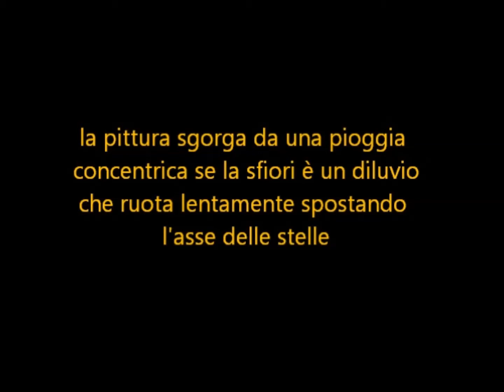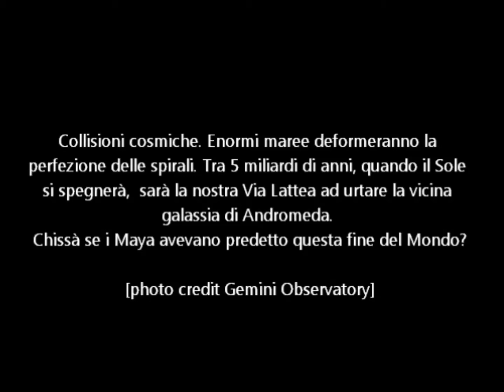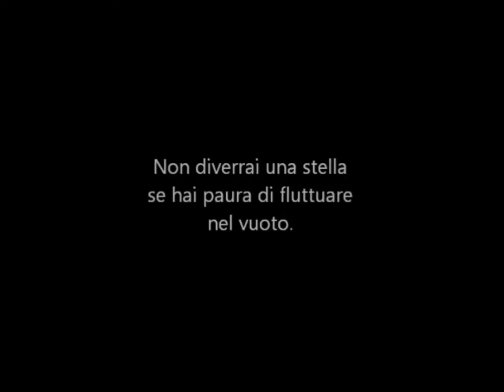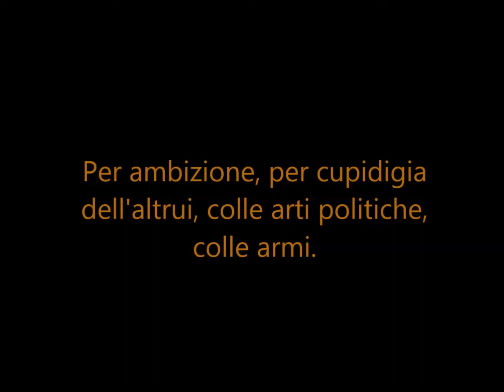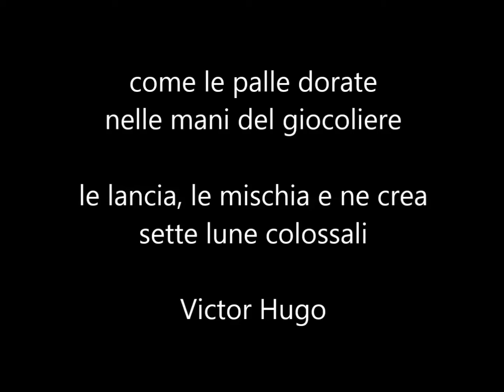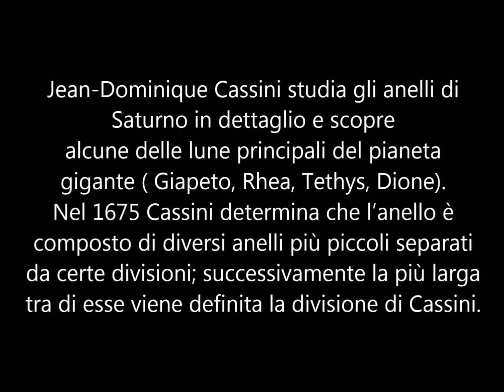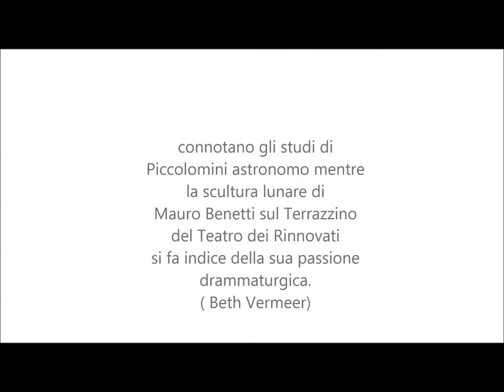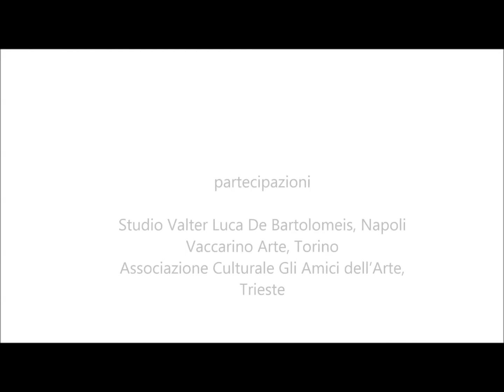Visioni incrociate tra astronomia, storia, arte e poesia. Un viaggio nello spazio con cinque soste.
Nel Cinquecento lo scambio attivo ed operativo tra varie realtà culturali, tra materie apparentemente opposte, tra le scienze e le arti, è stato un esercizio normale che nel presente non viene più eseguito con la stessa spontaneità come ai tempi dell'uomo “universale.” E' questa l'ottica in cui Design of the Universe concepisce e realizza progetti multi ed interdisciplinari  per promuovere questo confronto intrigante tra diversi settori di ricerca scientifica e umanistica, anche per ottimizzarne la sua comunicazione.

Dall'approccio a diverse discipline come la scienza dello spazio, l’astronomia, l’astrofisica, l’archeo-astronomia, la matematica, oppure le scienze naturali come la biologia, la botanica, la zoologia, sono nati, nel corso degli anni, dei progetti sorprendenti che secondo le regole del processo semiotico, sono stati completati da materie come l’architettura storica e contemporanea, il design e varie espressioni artistiche.
Ogni progetto inteso come unità di teoria e pratica, viene documentato dal suo momento iniziale fino alla sua realizzazione e interroga l’atteggiamento, il pensiero e le azioni dell’uomo nello spazio, nei confronti della natura e della vita in esso. Il nostro lavoro, anche se in scala minore, vuole essere un contributo al raggiungimento di un piano di coscienza superiore, il che implica un senso di responsabilità nei confronti dell'ambiente, e delle azioni più costruttive nella pratica di nuovi equilibri.

Oggi desideriamo presentare una serie di video progettati e realizzati alcuni anni fa che riguardano due case studies, due personaggi  poco conosciuti nel campo dell’astronomia, come  Alessandro Piccolomini e il tedesco Johann Nepomuk Krieger, le loro vite e la loro opera raccontate in maniera trasversale, inoltre due video in omaggio alla Luna con testi di Giacomo Leopardi e delle installazioni artistiche site specific di Mauro Benetti, Enzo Navarra, Lorenzo Mullon. I video nascono dalla collaborazione tra  scienziati, astrofisici e storici dell’astronomia ed artisti, poeti e musicisti e sintetizzano, ciascuno in modo originale, i contenuti dei progetti interdisciplinari ideati e curati da Elisabeth Vermeer per Design of the Universe.

In the Renaissance era the interactive and operative exchange between different cultural realities and apparently opposite domains, such as science and art, was a normal spiritual exercise that nowadays unfortunately is not practised with the same spontaneity like in the period of Humanism and universal education. With these premises, Design of the Universe, has been engaged in the conception and in the production of interdisciplinary projects since 2012 in order to trigger the dialogue between science and arts and to optimise its communication.

From this particular research surprising contaminations in various domains have arisen, a new cultural matrix permeated by the knowledge of astronomy, astrophysics and archaeological astronomy and represented and visualized by means of architecture, design and fine arts. Our main interest is the space and the universe, its infinite galaxies and the antique quest how the skies mirror the earth. So it goes without saying that we are equally interested in nature, in biology, botany and zoology, and that all our projects demand constant verification about Man’s behaviour towards the universe, nature, and life in it. Our work aims at taking humans to a superior level of consciousness and responsibility, to mindful actions and constructive thoughts, reaching out for a new ethical balance.

Design of the Universe interacts with national and international centres of culture and science, centres of research, universities, astronomical observatories, and planetariums, and botanical gardens. Our program is to develop, to make known and to promote different ways of approaching science through culture and to plan innovative interdisciplinary proposals that might be useful in the framework of general education.
The five video works we have the pleasure to show regard two case studies of astronomers who are not very well known, Alessandro Piccolomini and Johann Nepomuk Krieger, moreover two videos as a tribute to the Moon, accompanied by Giacomo Leopardi's texts and artistic site specific installations by artists Lorenzo Mullon, Enzo Navarra and Mauro Benetti.
Design of the Universe  involved scientists and researchers into the project who normally deal with the crossing of scientific and cultural heritage. Astronomers and artists had a fertile and constructive dialogue based on
the union of theoretical and empirical knowledge.